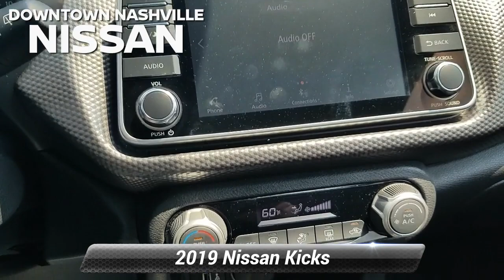Used 2019 Nissan Kicks SV, Nashville, TN P4089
Certified. CERTIFIED BY CARFAX- NO ACCIDENTS AND ONE OWNER, BLUETOOTH HANDS-FREE CALLING, REAR VIEW BACK-UP CAMERA, BLIND SPOT TECHNOLOGY - NEVER WORRY WHEN CHANGING LANES AGAIN, MP3 / IPOD COMPATIBLE, PUSH BUTTON START, Kicks SV, 4D Sport Utility, 1.6L 4-Cylinder DOHC 16V, CVT with Xtronic, FWD, Cayenne Red/Super Black, Charcoal w/Cloth Seat Trim, ABS brakes, Alloy wheels, Compass, Electronic Stability Control, Heated door mirrors, Illuminated entry, Low tire pressure warning, Remote keyless entry, Traction control. Odometer is 3724 miles below market average! 31/36 City/Highway MPG*br*2019 Nissan Kicks SV Cayenne Red/Super Black FWD 1.6L 4-Cylinder DOHC 16V CVT with Xtronic*br**br*Nissan Certified Pre-Owned Details:*br**br*  * Limited Warranty: 84 Month/100,000 Mile (whichever comes first) from original in-service date*br*  * Warranty Deductible: $100*br*  * Transferable Warranty*br*  * Vehicle History*br*  * 167 Point Inspection*br*  * Roadside Assistance*br*  * Includes Car Rental and Trip Interruption Reimbursement*br**br**br*Prices do not include additional fees and costs of closing, including government fees and taxes, any finance charges, any dealer documentation fees, reconditioning, any dealer installed accessories, any emissions testing fees or other fees. May exclude certification fee. All prices, specifications and availability subject to change without notice. All prices with approved credit. Though we make every effort to ensure pricing is accurate and up to date, we are not responsible for pricing errors. Contact dealer for most current information.*br**br*Save Money & Enjoy Your Dealership Experience.

[RLVID:4740:594a501eee71f70a:37e75d100a7ba098:1]